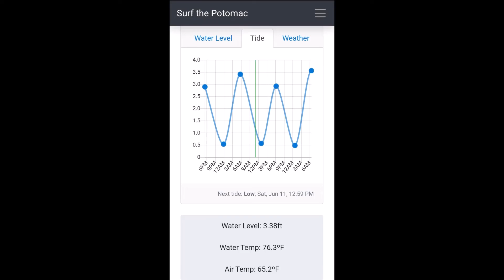Little Falls Library 3.38 Low Tide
Potomac River
Whitewater Kayaking
Little Falls Virginia Line
"The Modern Classic"
Welcome Wave
Welcome Wave 2
Hairy Ferry
Gauge: 3.38
Tide: Low